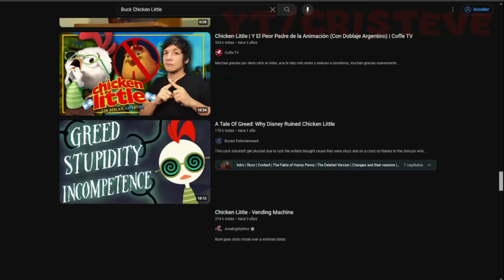YTPH - Kentucky Chicken Little 2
sis